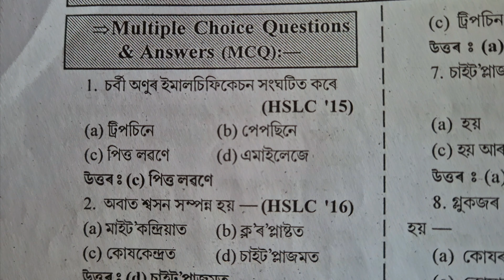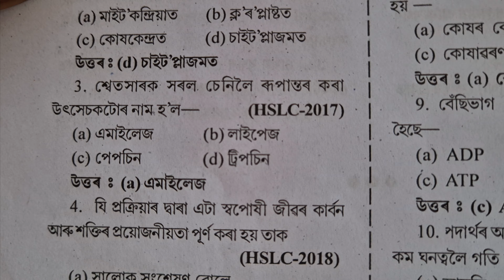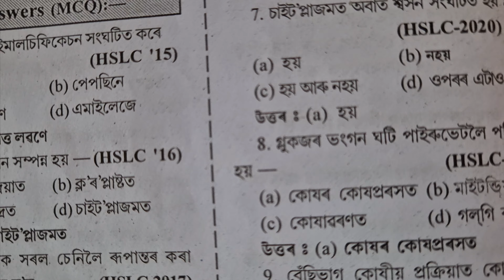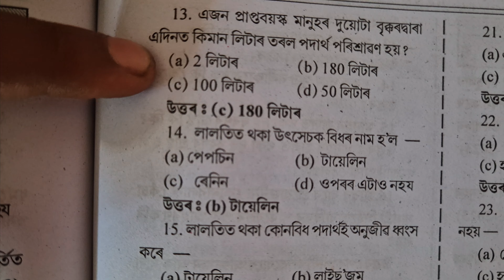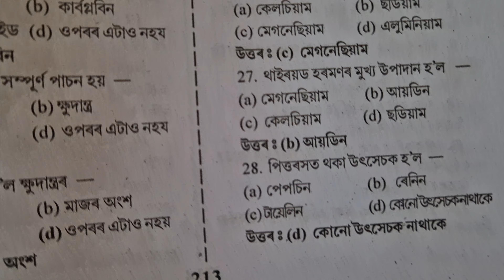HSLC Exam 2025 General Science MCQ Questions // Science MCQ Class 10 Chapter 6 Assamese medium